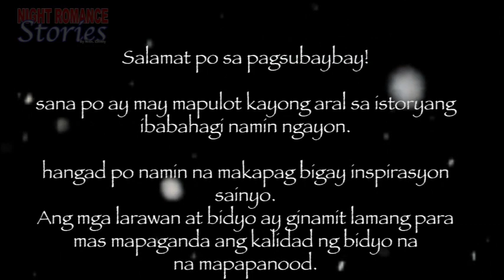KARIBAL FINALE - KWENTONG MAHAROT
This channel is for inspiration and entertainment purposes only.

Gusto lang po namin ibahagi ang mga kwento at karanasan ng bawat letter sender. Para magbigay insperasyon sa mga listeners namin. Sana po ay makatulong ito at makapag bigay po kayo ng inyong payo.